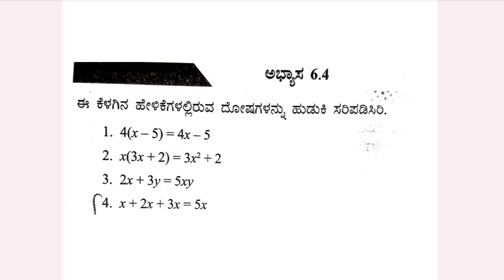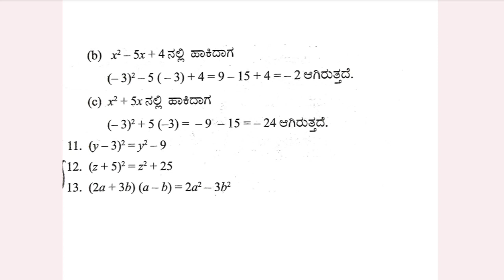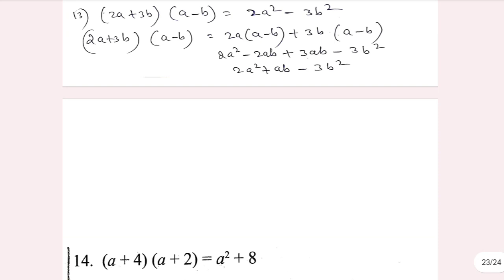8ನೆ ತರಗತಿ ಗಣಿತ ಅಪವರ್ತಿಸುವಿಕೆ ಅಭ್ಯಾಸ 6.4 8th maths exercise 6.4 kannada part 2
8ನೆ ತರಗತಿ ಗಣಿತ ಅಪವರ್ತಿಸುವಿಕೆ ಅಭ್ಯಾಸ 6.4 8th maths exercise 6.4 kannada part 2